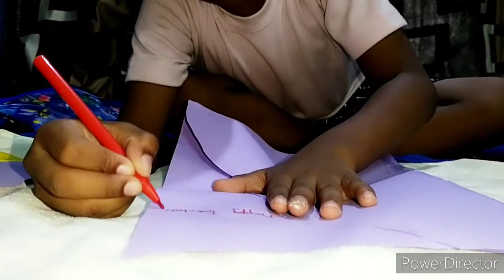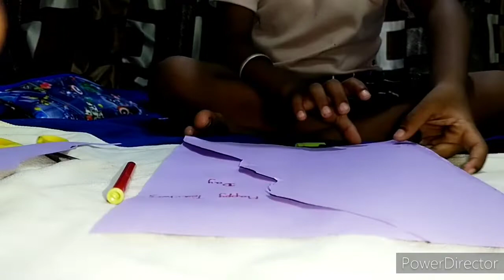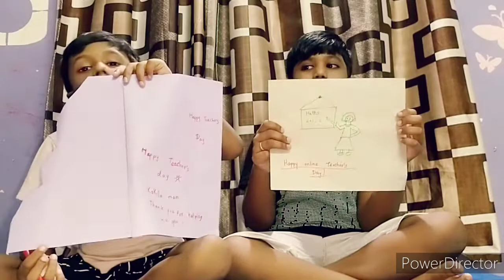How to make a greeting card for a teacher-Kids card making ideas - creative work-Teachers day